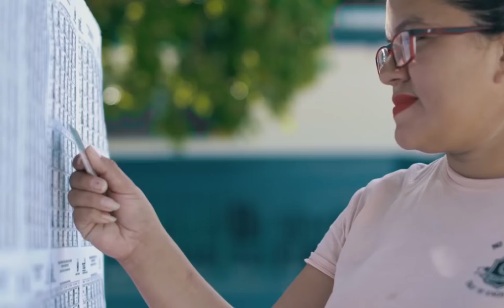Nayib Bukele y Félix Ulloa reciben credenciales como presidente y vicepresidente electos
Los magistrados del Tribunal Supremo Electoral (TSE) presidieron la ceremonia de entrega de credenciales al presidente y vicepresidente electos, Nayib Bukele y Félix Ulloa respectivamente, como futuros titulares del Órgano Ejecutivo, que entrarán en vigencia a partir del 1° de junio de 2019.